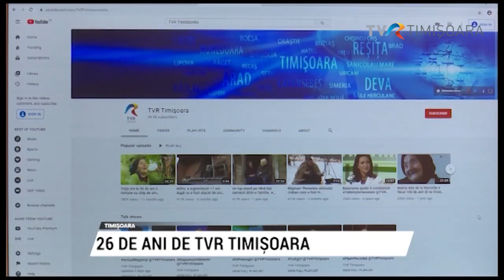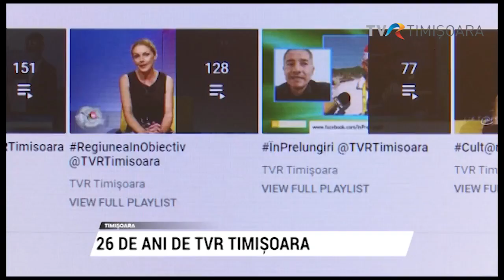TVR Timișoara împlinește 26 de ani de la înființare StiriRegionale 25TVRTimisoara@TVRTM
Studioul s-a dezvoltat, echipa s-a mărit, iar în ultimul an cu toții ne-am adaptat. 2020 a fost o provocare, pentru jurnaliștii TVR Timișoara, care au fost la datorie, în zona roșie, pe micile ecrane și online, mereu în legătură cu telespectatorii.
Automatic translation below:
TVR Timișoara is 26 years since its establishment. The studio grew, the team grew, and in the last year we all adapted. 2020 was a challenge, for TVR Timișoara journalists, who were on duty, in the red zone, on small screens and online, always related to viewers.